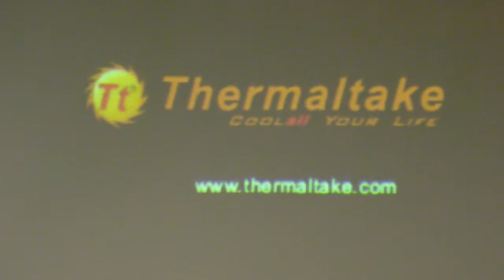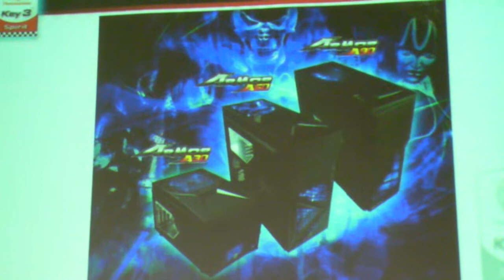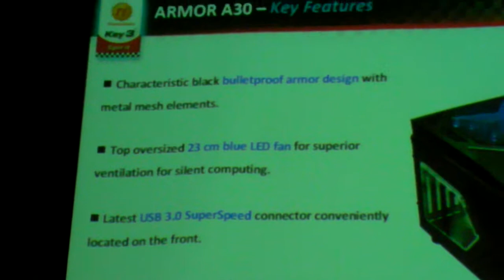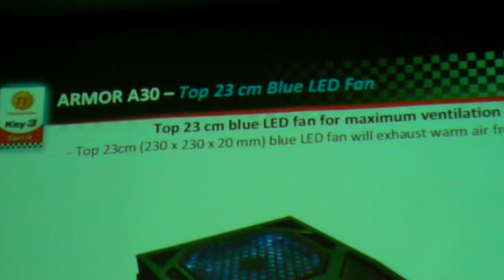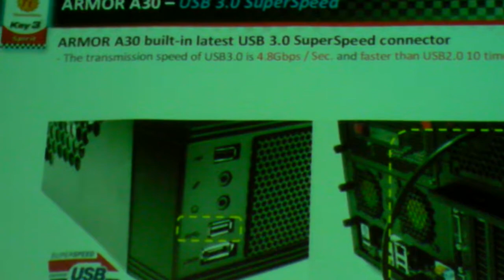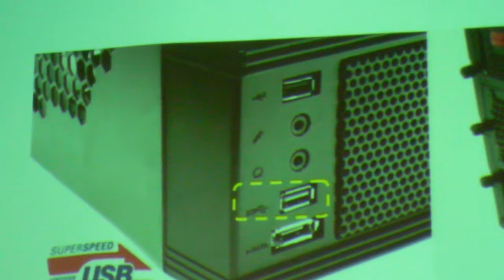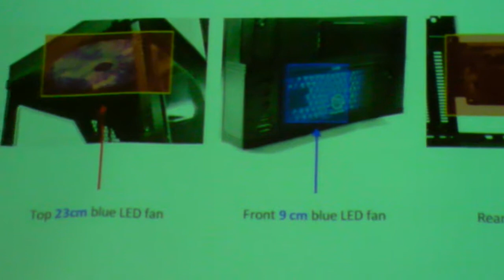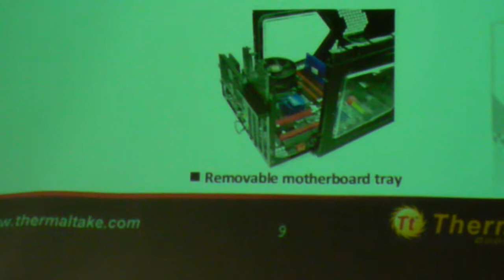曜越Thermaltake產品介紹